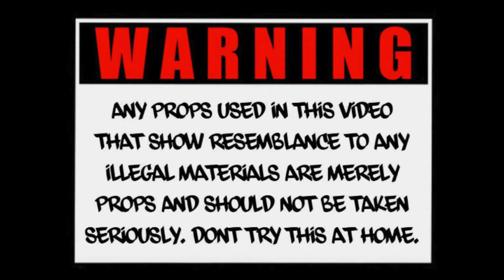GetRichZay - GO CRAZY (feat. YBT) Official Video